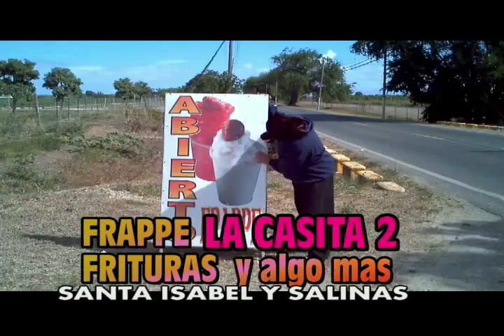la casita del frappe 2